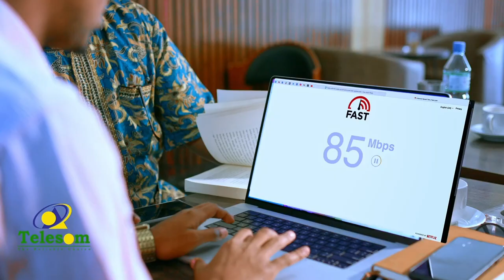Kulan falanqayn ah oo magaalada Hargeysa ay ku qabteen urrurka Cafaariigsi.